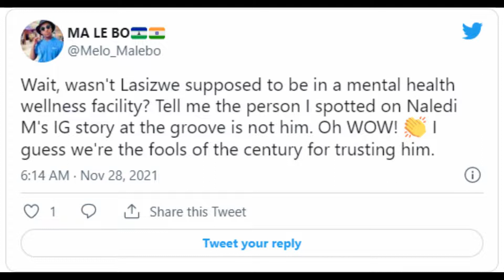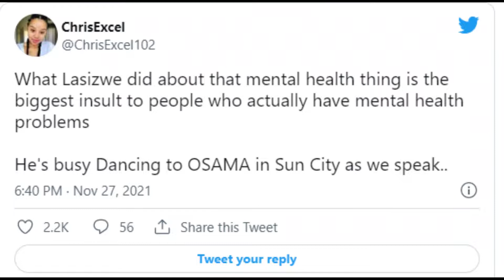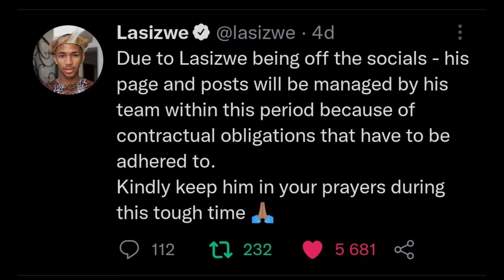Lasizwe Faked His Mental Health Issues For Attention (Allegedly)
Mzansi's Sweerie, Lasizwe recently made headlines when he announced that he would be checking himself into a mental health institution. But was it all fake?